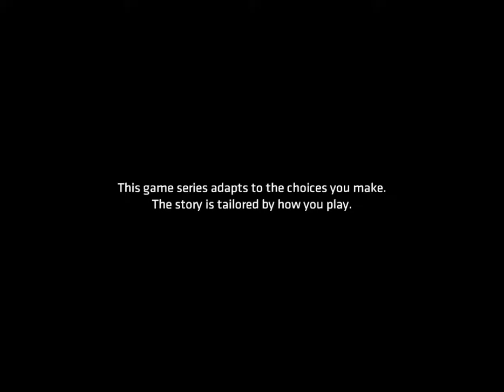Starman Plays Batman: The Telltale Series - Part 14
In which we start Chapter 5, with a shoot-out at Police Headquarters and our final confrontation with Two-Face.